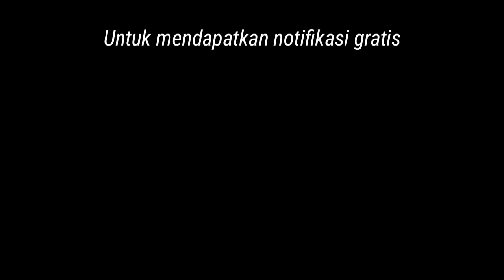WOW ! backhoe loader new Holland JUMPING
kita lihat alat berat backhoe loader new Holland jumping saat melewati jalan licin saat memperbaiki jalan di perumahan perkebunan kelapa sawit